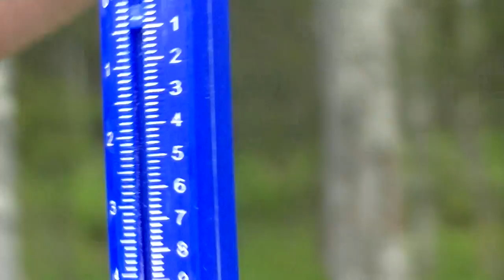Fisketur til Nordvannet i Nordmarka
4 dagers tur til Nordvannet i i Nordmarka. Fisk blir det...